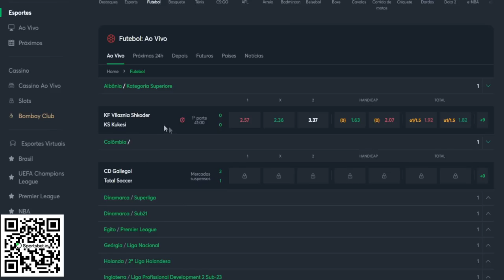FINAL DE SEMANA COM DIDI LOUZADA - APRESENTAÇÃO EM ESCOLAS, X1 COM ALÊ E MUITA RESENHA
editor: @filipeoliver97